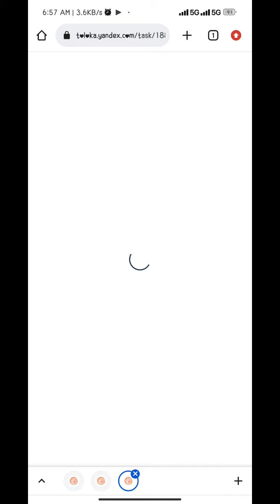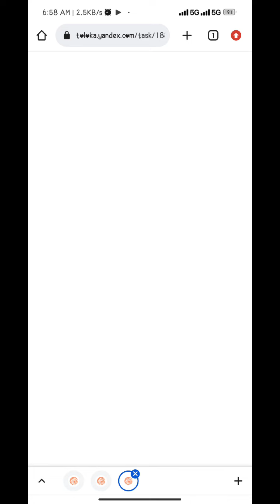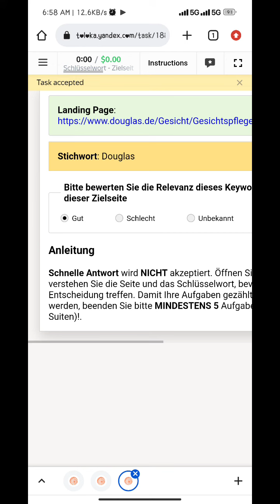Schlüsselwort - Zielseite Relevanz - Binär 0.01 Treaning 100%